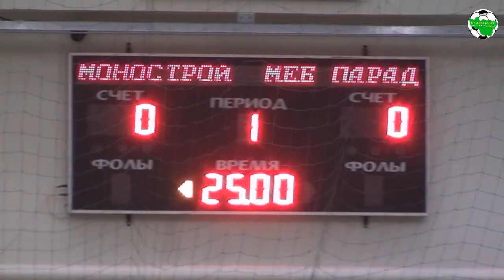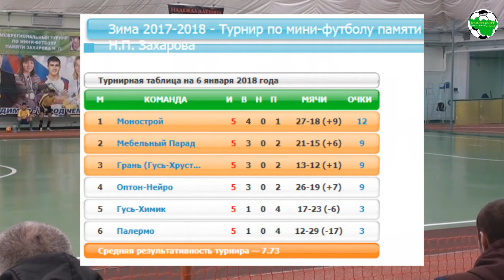Christmas Stars 2018. Final. Монострой - Мебельный парад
Межрегиональный турнир по мини-футболу памяти Н.П. Захарова "Рождественские звёзды"